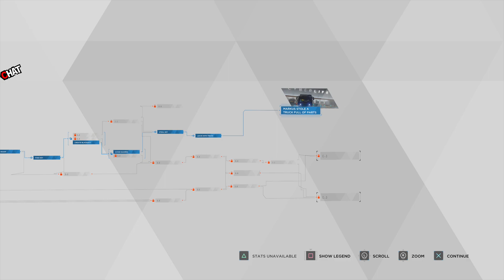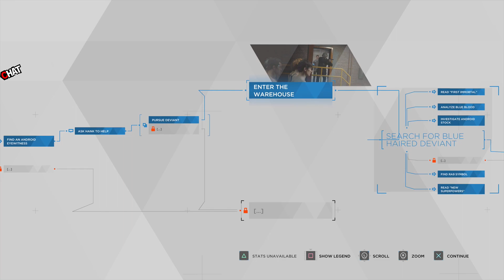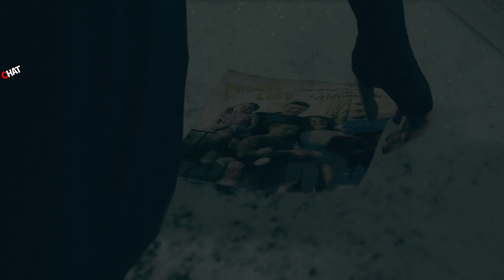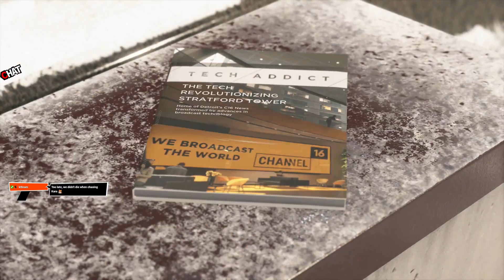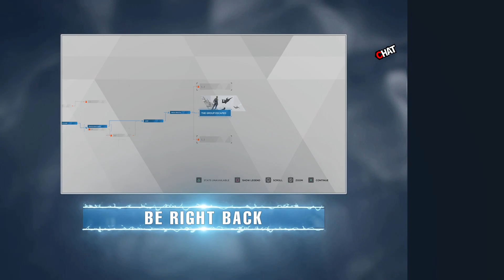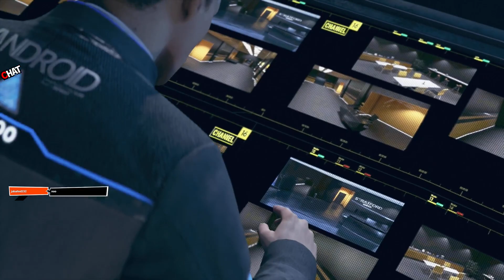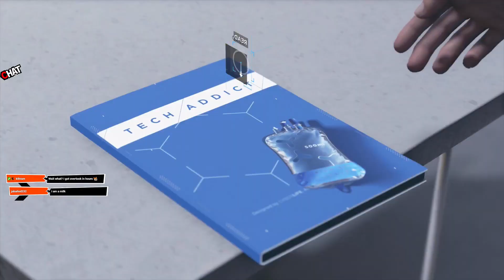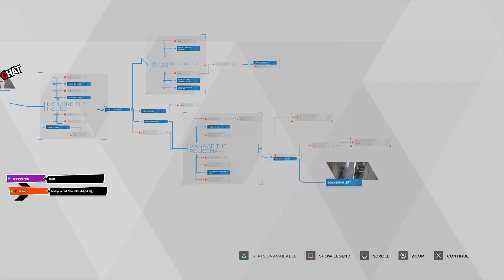Detroit: Become Human [Chat Decides] - The time I regret letting chat decide